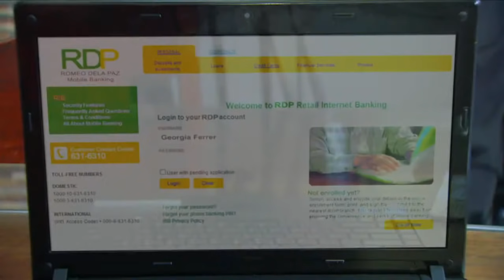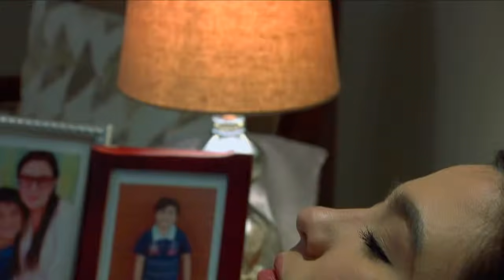Ika-6 Na Utos: Full Episode 179